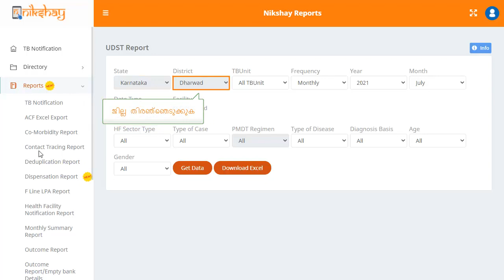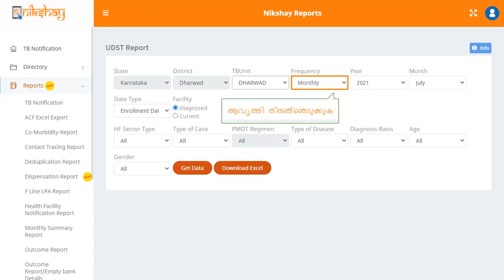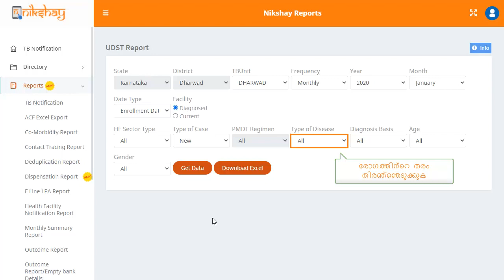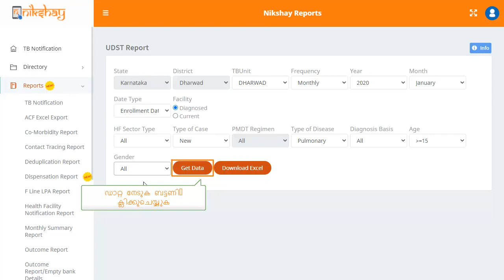Topic 48: UDST Report (Malayalam)